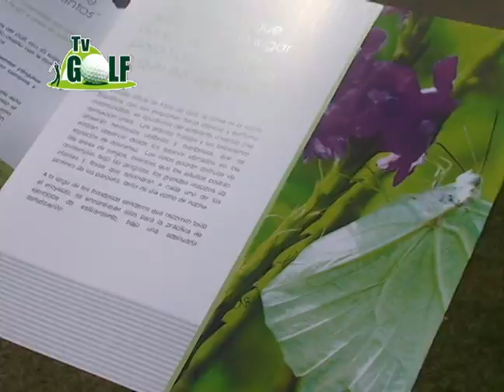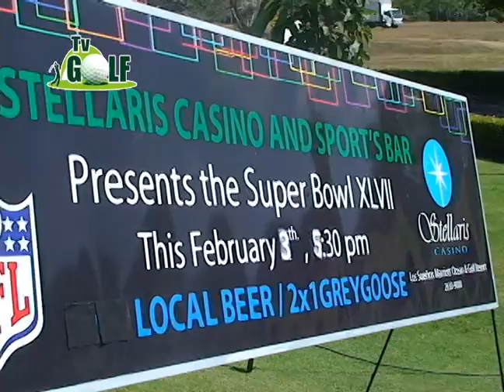TVGolf 240213 2da Parte Torneo La Iguana Invitacional 2013